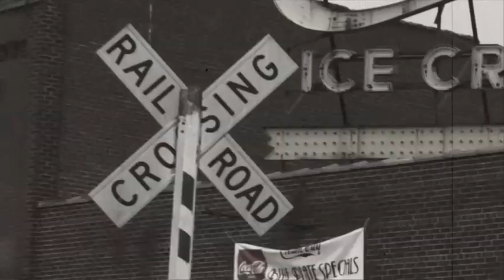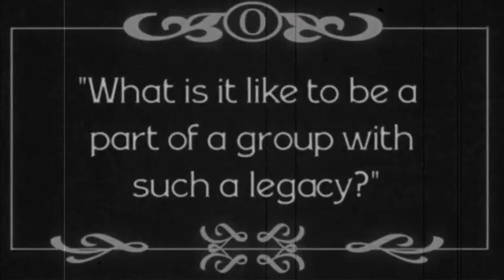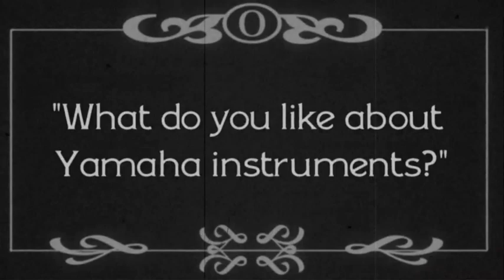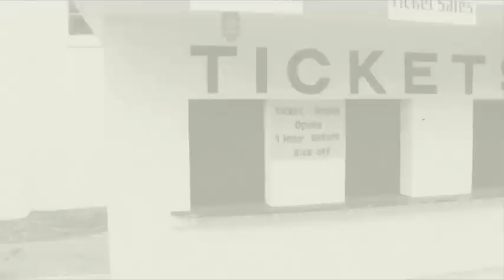Canadian Brass All Access 360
Go behind the scenes of a Yamaha photo shoot with Canadian Brass. Follow the quintet around before their evening gig, learn how they got their start, what they do to make themselves stand out, and more, all to the tune of one of their new Louis Armstrong tribute songs.